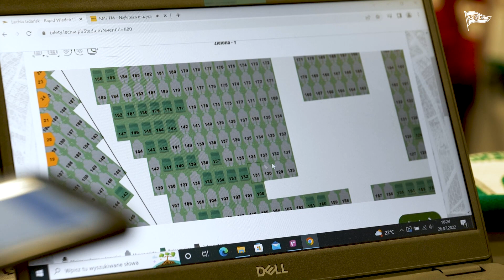Dusan Kuciak jako sprzedawca biletów na mecz z Rapidem Wiedeń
Dusan Kuciak mógłby pracować w oficjalnym sklepie Lechii Gdańsk? 🤔
Jak najbardziej! 🤩
Zobaczcie, jak nasz bramkarz radził sobie w roli sprzedawcy biletów! 💪😃